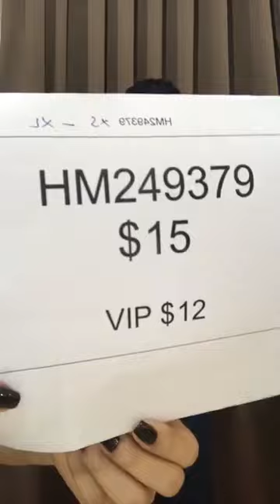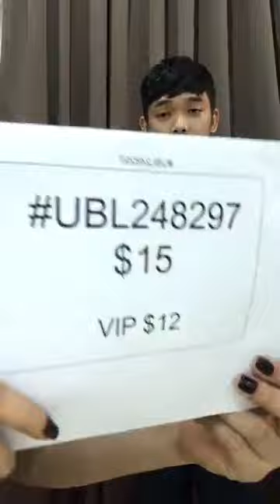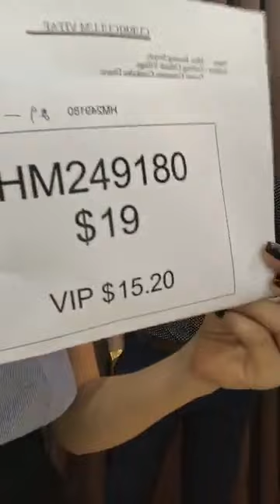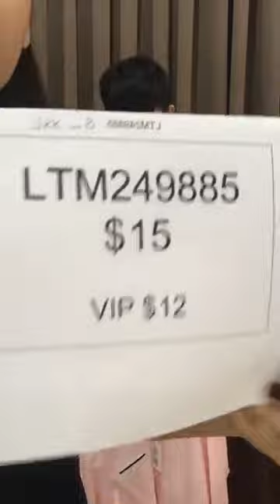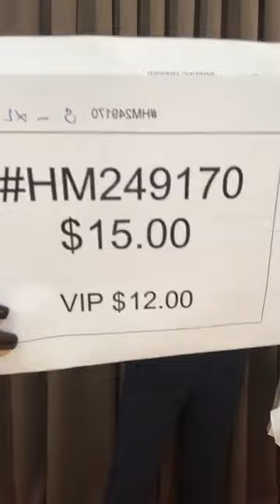Little Fashion បង្ហាញម៉ូតអាវបុរសពេញនិយម ថ្មីៗ ស្ទាយប្លែកៗ 😍😍😍